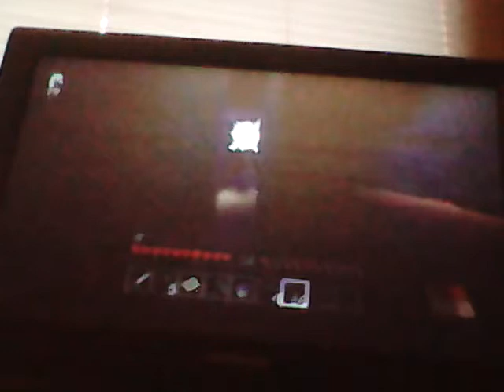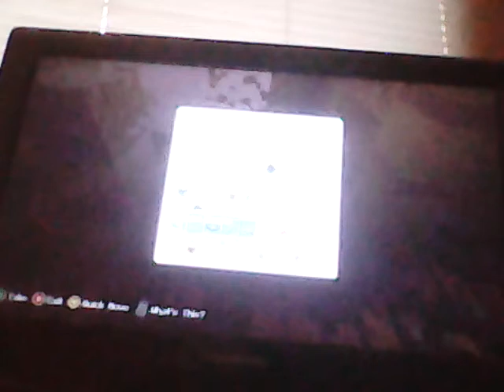Friendly Survival 2 A new friend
Cast:
Princess Aricat
Smoothe Panic
And me